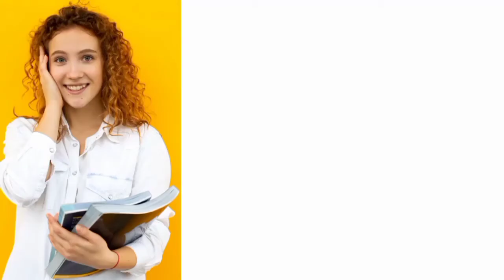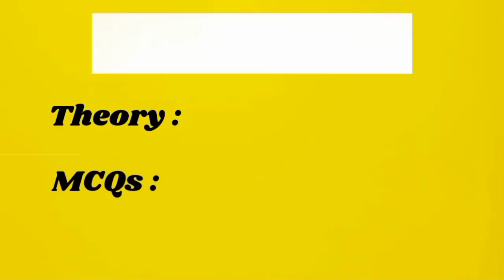Best Books For NEET Of Physics Chemistry & Biology || Must Read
Most Important Books For NEET

Physics Most Important Books For NEET
Chemistry Best Books For NEET
Biology Most Important Books For NEET